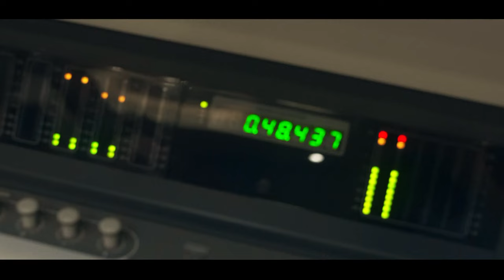Mc Kennedy - Passei o MasterCard [Web-Clipe Oficial] Prod. DJ Rhuivo.